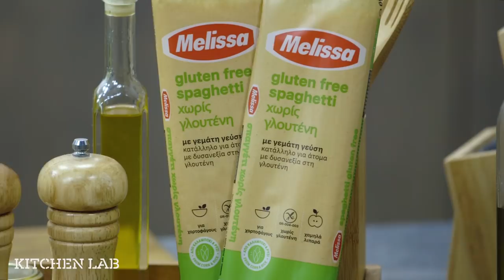Μακαρόνια χωρίς γλουτένη με πέστο παντζαριού | Άκης Πετρετζίκης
Μακαρόνια χωρίς γλουτένη με πέστο παντζαριού | Makaronia xoris glouteni me pesto pantzariou | Άκης Πετρετζίκης